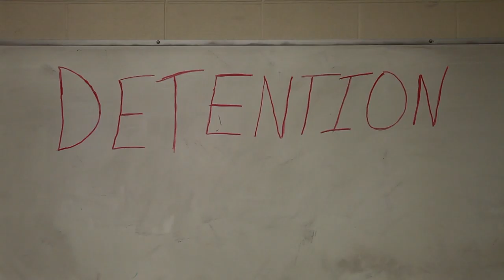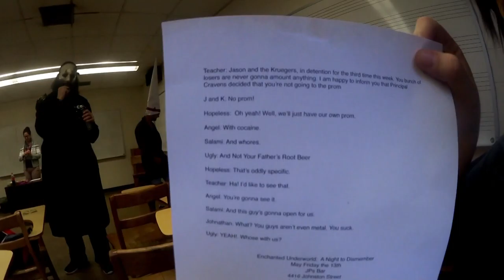Behind the scenes- A Night to Dismember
Jason and the Kruegers created a commercial for Enchanted Underworld: A Night to Dismember in the summer of 2016. It was a horror prom for all of those who weren't dumb enough to attend the one for all the "normies". It was definitely a very unique way to spend a Friday the 13th.